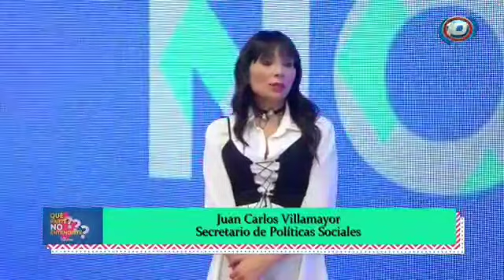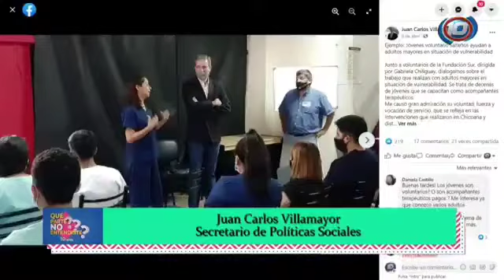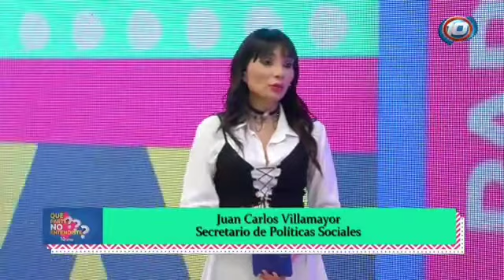Juan Carlos Villamayor: "Este año hubo una reducción drástica de la mortalidad infantil"